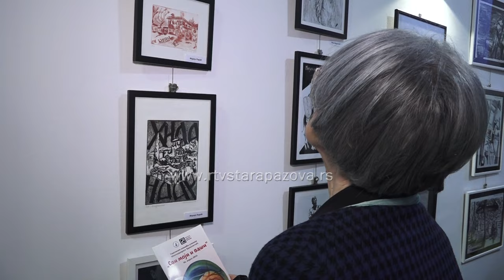Izložba učenika Milodarke Braletić kao nagrada za životno delo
“Svi moji I vaši” naziv je umetničke izložbe učenika Milodarke Braletić  otvorena u novopazovčkoj Galeriji Doma kulture.